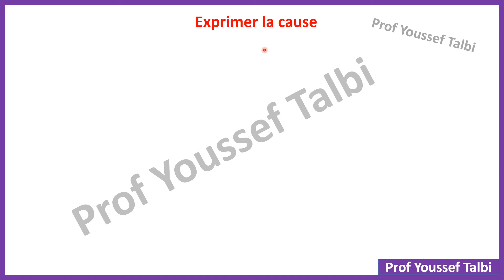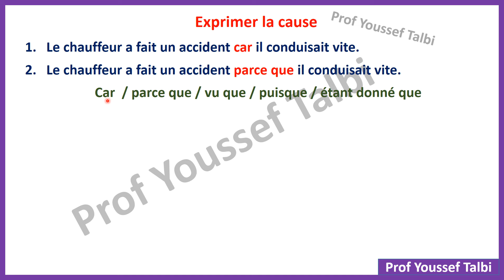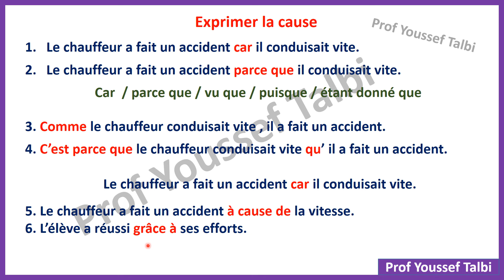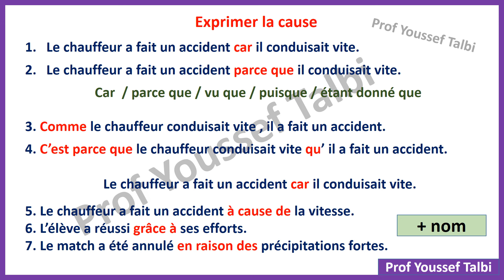Exprimer la cause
la cause: les différents moyens pour exprimer la conséquence